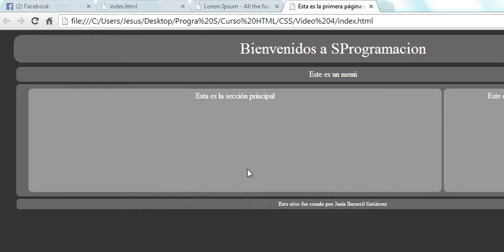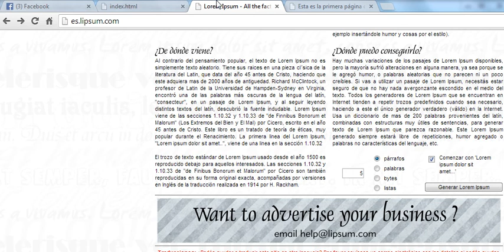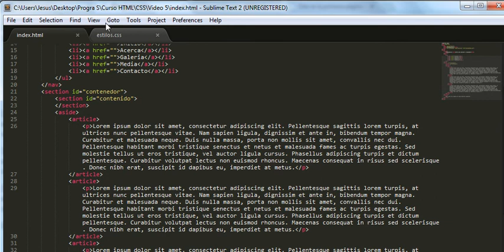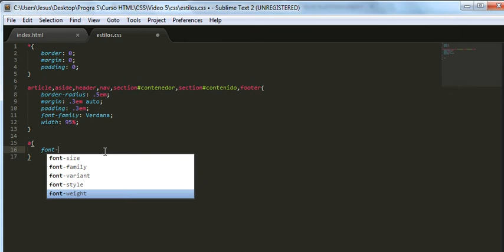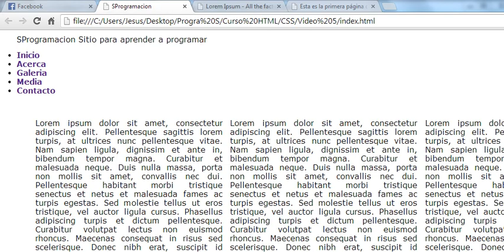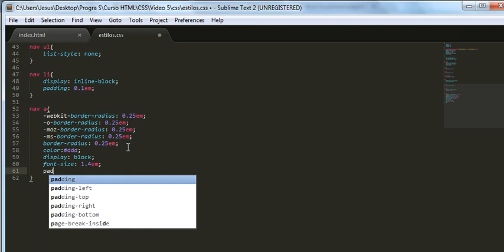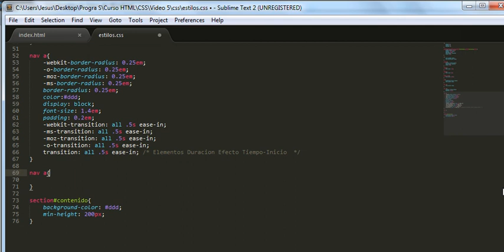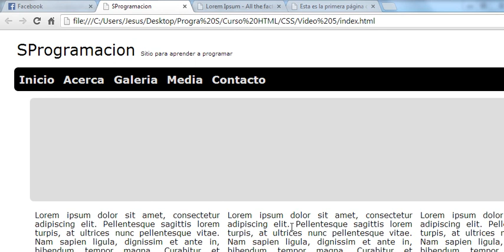Curso Tutorial 9 - Creación de Página Parte 1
Primera parte de la creación de una página web sencilla con html y css. Espero les agrade.